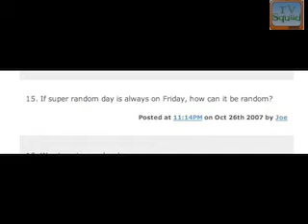TV Squad Daily with Brigitte: 11-02-2007